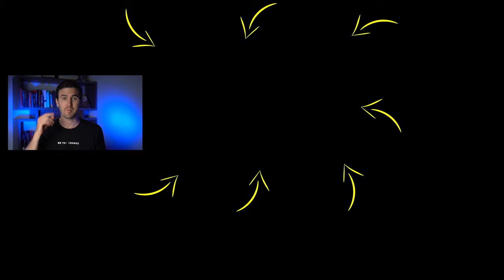The ONLY WAY To Completely Heal Yourself (Do THIS TODAY) | Rob Dial